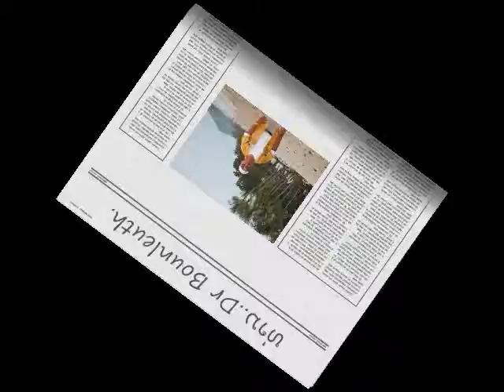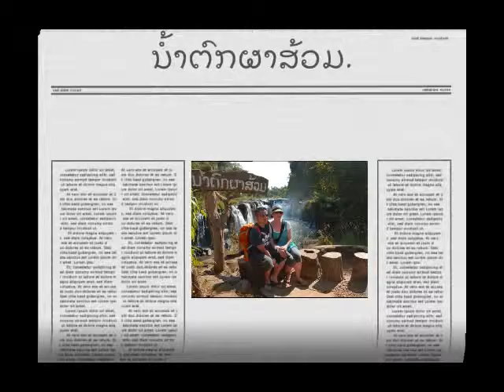​ເກາະ​ສະ​ມຸຍ​ແລະ​ຜາ​ສ້​ວມ Family vacation's.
Bounleunth kop Tethsouvanh.